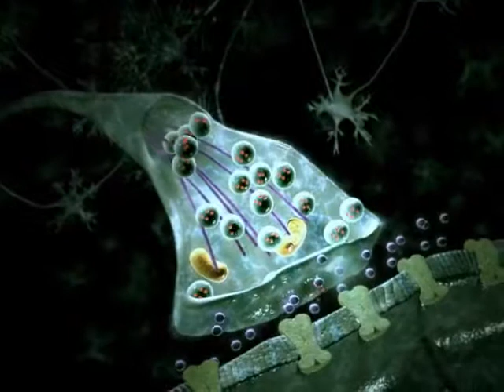Neurotransmitter Synapse 3D Animation